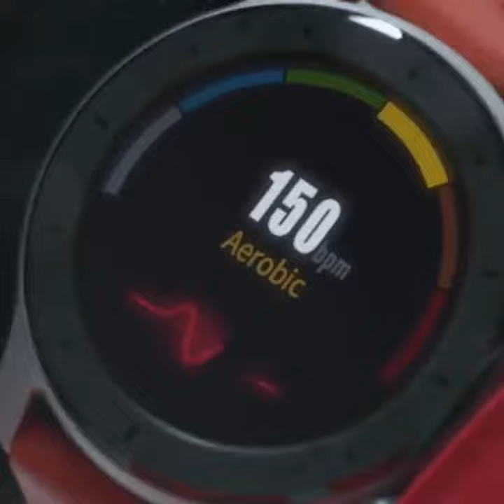Amazfit GTR 42mm